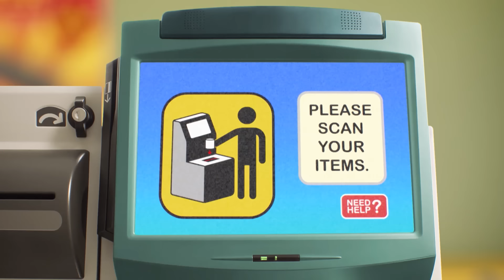The Amazing World of Gumball | The Dill Pickle Beat | Cartoon Network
A teenage cashier wastes time so Nicole cannot pay with coupons...